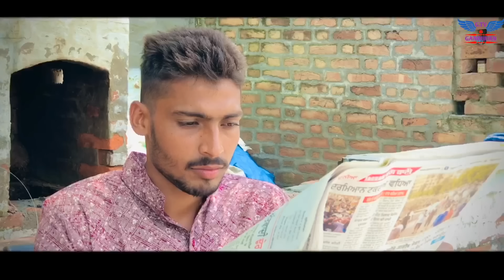ਵੇਖੋ ਘਰਦਿਆ ਨੇ ਕੁੜੀ ਨਾਲ ਕੀ ਕੀਤਾ l ਵੀਡੀਓ ਅੰਤ ਤੱਕ ਜਰੂਰ ਵੇਖੋ l shakk l Gandhuan GTV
Presented a new Punjabi Short Movie 2020, Shaak. in this Punjabi Story is best Punjabi Short Movie in 2020.  if you like this video. please do support, subscribe channel and press bell icon button for more videos.

Cast By : Gandhuna GTV Team,
Special Thankx :- Pirthi Benipal,

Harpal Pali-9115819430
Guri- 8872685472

If any Artist Male@female wants to do work with us. So No problem.

Hastags